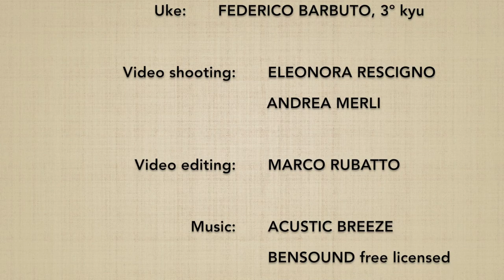Ushiro ryotedori SHIHONAGE (ura) - Marco Rubatto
Forma di fluida (ki no nagare) di "presa ai polsi da dietro e proiezione nelle quattro direzioni" (ushiro ryotedori shihonage), forma posteriore (ura waza)

Fluid form (ki no nagare) of "wrist grip from behind and four directions throw" (ushiro ryotedori shihonage), backward form (ura waza)